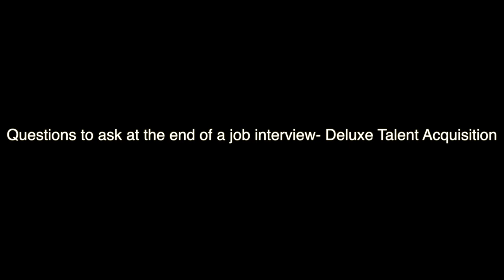VLog #4 Follow up interview questions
Mike from Deluxe Talent Acquisition reviews some questions to ask at the conclusion of a job interview.